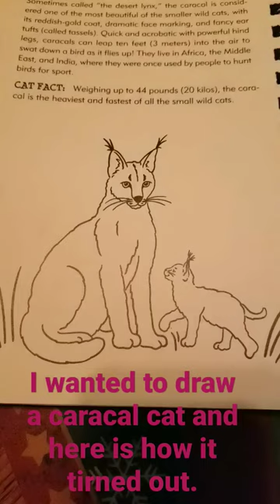Drawing a caracal cat. It worked out pretty well